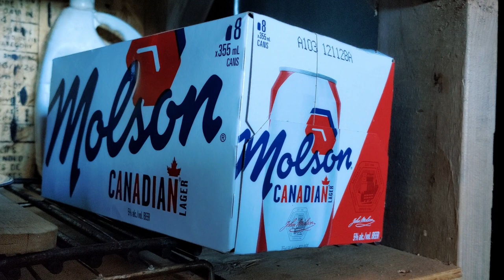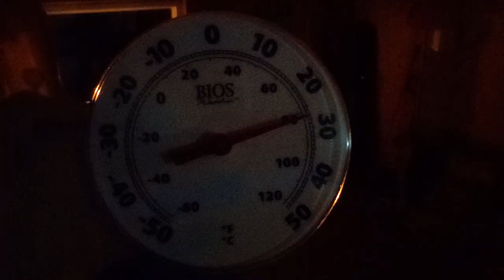backwoods cabin snowboard trip, wood stove curry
my brother and i brought our snowboards to a backwoods public use cabin and recharged with a feed of wood stove curry

DAY 1
00:00 satellite feed confirmed
00:15 trip outline, hiking to the backwoods cabin
01:29 gathering firewood, preparing bunk beds
03:09 tour of the cabin
03:59 backwoods snowboarding, winter wonderland
07:52 splitting firewood, lighting wood stove
08:40 chopping ice, the quest for water
09:57 cooking wood stove curry
11:09 refreshments
11:30 serving and eating curry
12:01 bed time

DAY 2
12:17 dawn on the frozen pond
12:50 brew of the trip
13:28 packing up, cleaning the cabin
14:09 hiking back to the car
14:40 satellite feed lost